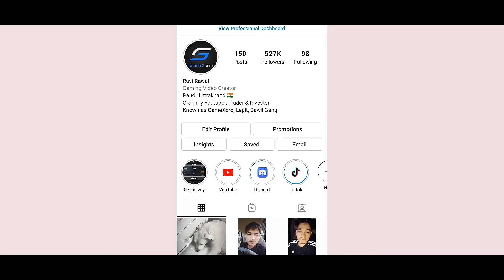🤨 2019 Pochinki is back in bgmi - Blind Rush Gameplay solo vs squad - gamexpro